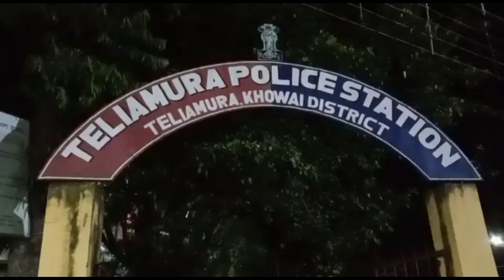12 চাকার লরি ও মোটরবাইকের সংঘর্ষে আহত এক